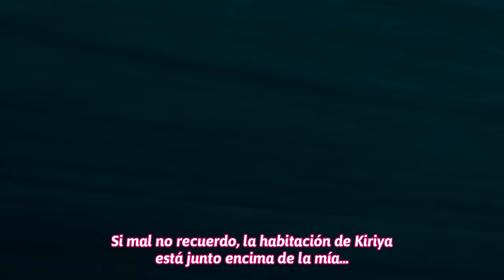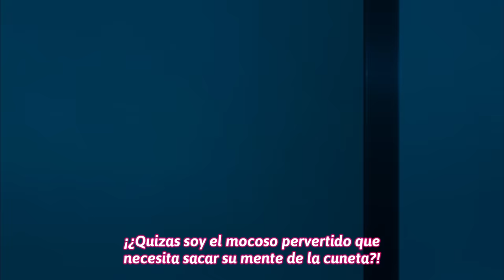Cuando tu waifu quiere convertise en tu hermana mayor